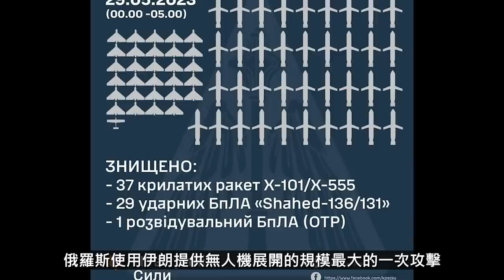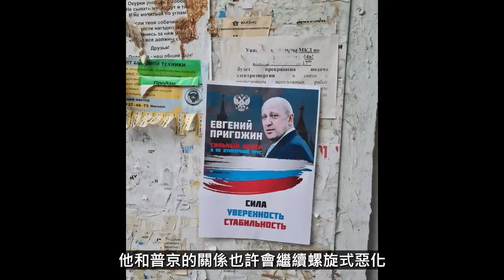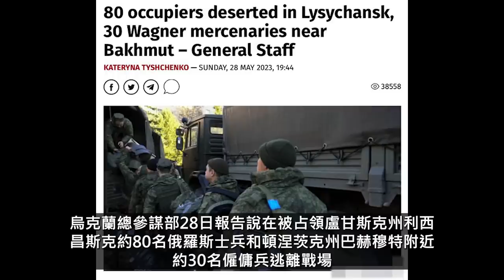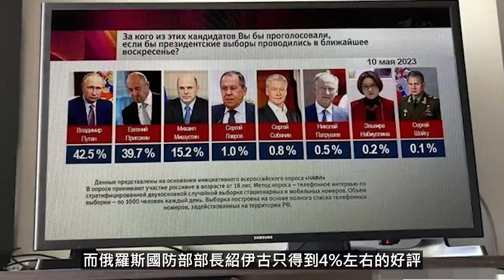反了？普里戈津竟敢公开呛普京！够胆！俄内政部竟要抓捕美国参议员！俄罗斯对乌克兰展开最大规模无人机袭击！乌克兰将对伊朗展开严厉制裁！乌国防部长称，暴风阴影命中率百分百！